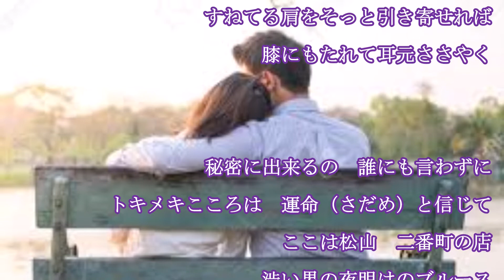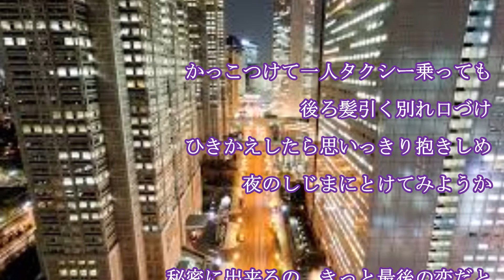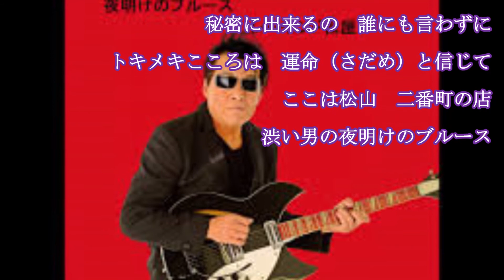夜明けのブルース（五木ひろしさん）唄ってみました♪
2012年　　作詞・作曲：レーモンド松屋
好きな曲なので唄ってみました～～♡♡
レーモンド松屋さんも魅力的で好きです・・・素敵な曲作りましたね♪
もう８年も前になるのですね～早いです！
好きならば、歌わなければ・・・と唄ってみました～・・・聴いてくださるだけで感謝です。